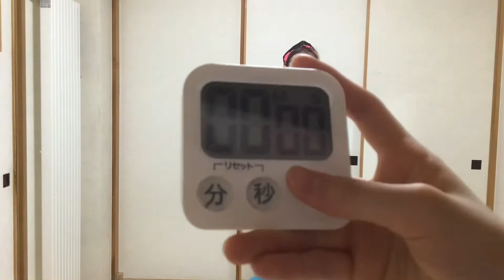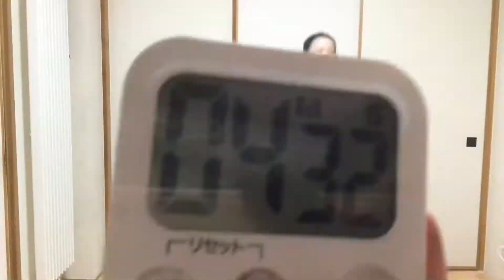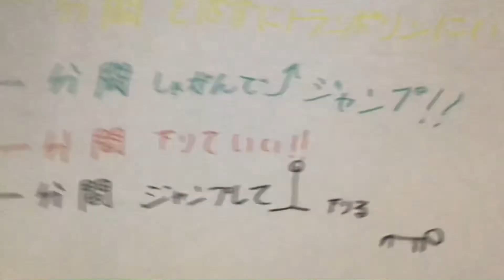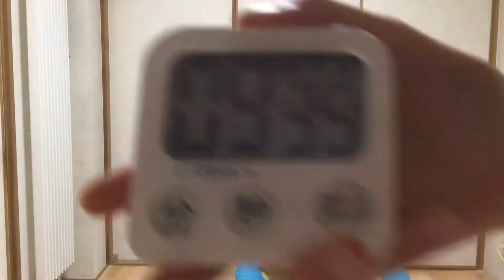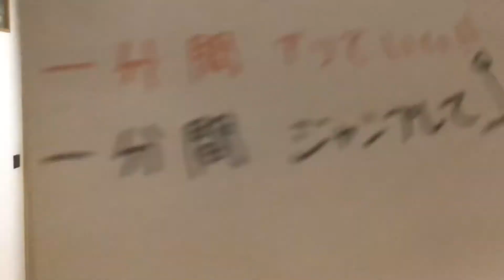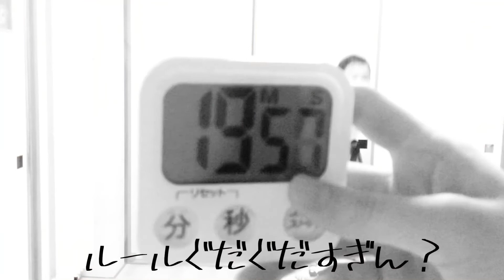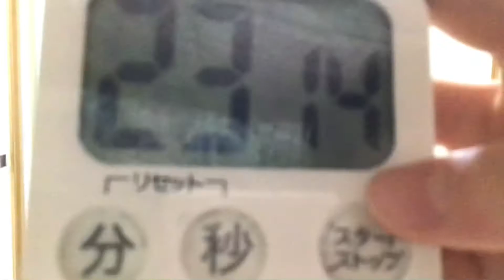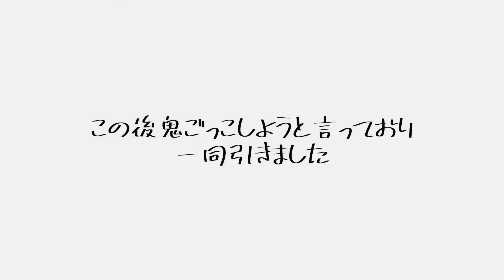【体力底なしおばけ】‹検証›トランポリンを何分跳び続けられるのか！？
体力底なしおばけの底はどこだ！？検証してみた！